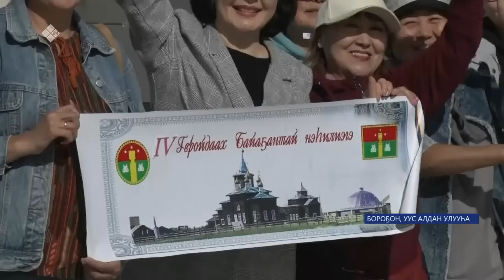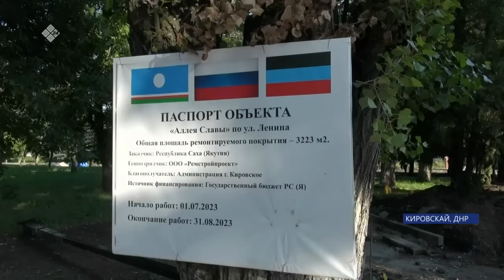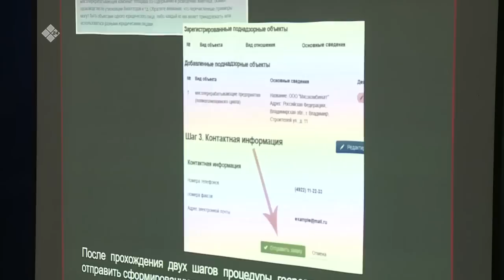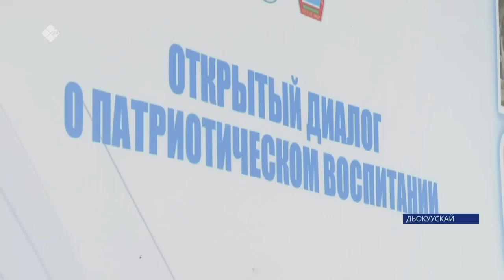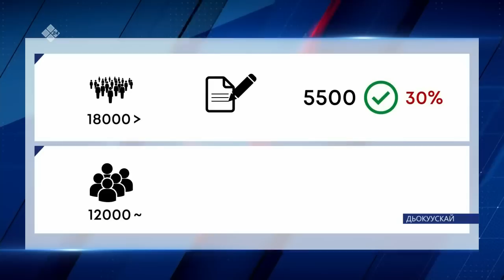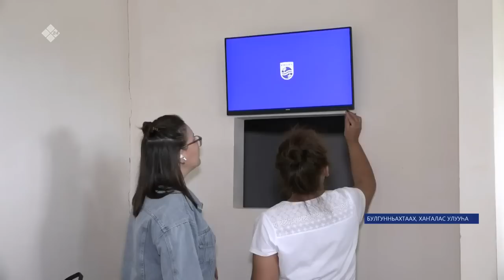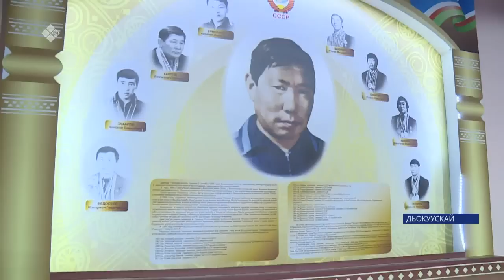«Саха сирэ» информационнай биэрии. Атырдьах ыйын 24 күнэ 20:30